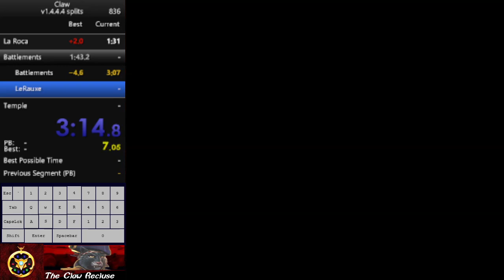Captain Claw any% Speedrun Attempt - Up to Gabriel (Level 8)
✅ Quick guide to help you get set up for speedrunning and recording your first Claw run, made by Simpson1225

⭐ Upvote the Claw requests on the GOG Community Wishlist (5000+ upvotes in total, so far)

I do speedruns with the in-game music turned off since it may crash the game if you do boss cutscene skips very often.

Timecodes
0:00 | Level 1 - La Roca
 | Level 2 - The Battlements
 | Level 3 - The Footpath
 | Level 4 - The Dark Woods
 | Level 5 - The Township
 | Level 6 - El Puerto Del Lobo
 | Level 7 - The Docks
 | Level 8 - The Shipyards
 | Level 9 - Pirate's Cove
 | Level 10 - The Cliffs
 | Level 11 - The Caverns
 | Level 12 - The Undersea Caves
 | Level 13 - Tiger Island
 | Level 14 - The Temple
 | Final Boss Fight

Keybinds used
- WASD for movement (instead of the arrow keys) - thanks to a few lines of code from 🔴 Zax37
- Numpad 0 = Magic Claw
- Numpad 1 = Pistol
- Numpad 3 = Dynamite
- Numpad 4 = Sword attack
- Numpad 5 = Jump
- Spacebar to navigate through the menus and to skip the treasure score screen at the end of each level by holding the button down
- I use the Enter keybind to start both Level 1 and the Livesplit timer at the same time
- Tab keybind enables the codes MPFPS and MPSTOPWATCH for in-game FPS and in-game timer display through an AutoHotKey script made by 🔴 Simpson1225
- Button 2 (F1 by default) = Help screen - you can change the default keybind with an AutoHotKey script

Claw is a 2D side-scroller platform video game published by Monolith Productions in 1997 about an anthropomorphic pirate cat who sets on a quest to find an ancient amulet while fighting enemies and solving puzzles. It is Monolith's second release after Blood, which was released that same year in May.